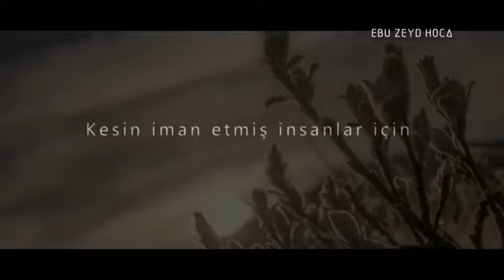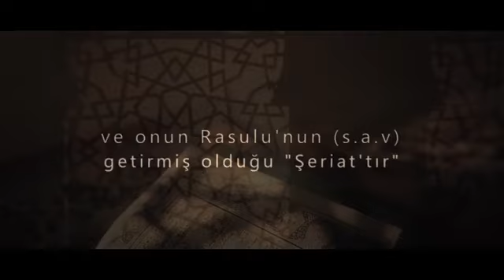Hak'tan sonra ancak Dalalet vardır! - Ebu Zeyd Hoca